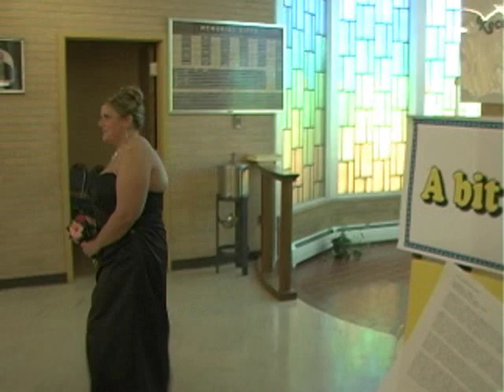Moscone Duross Wedding music video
Wedding music video for Duross Moscone East Millinocket Maine